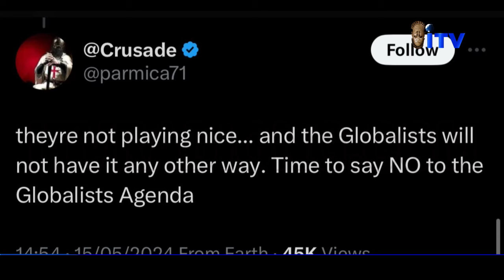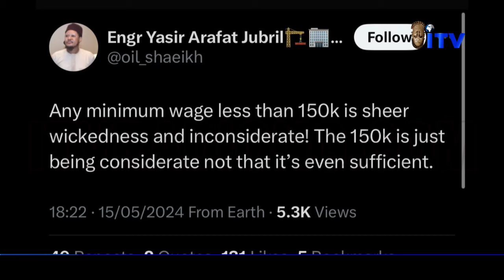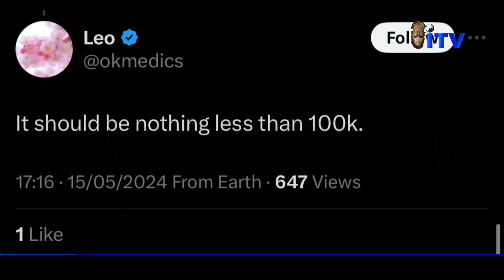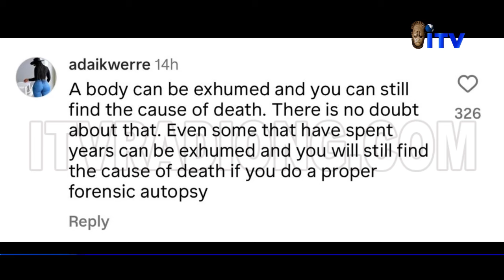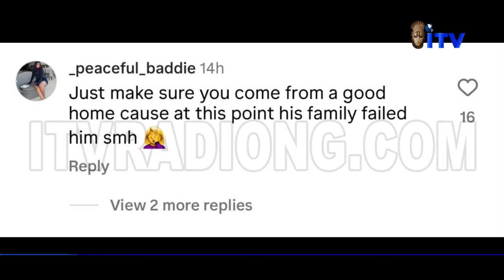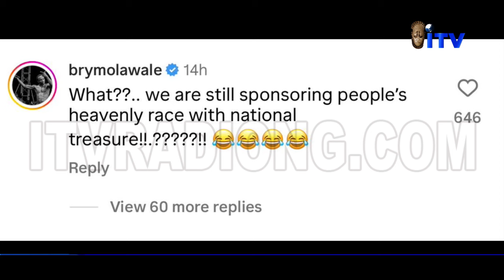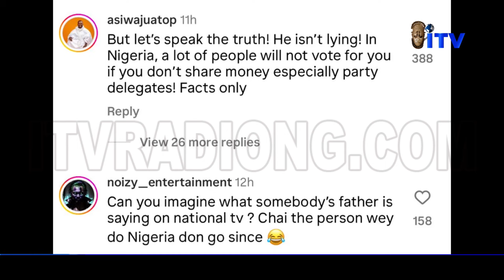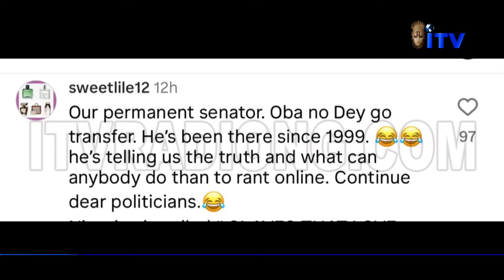Autopsy Failed To Ascertain Cause Of Mohbad’s Death | TMI SOCIALS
1. Slovakia Prime Minister Robert Fico was on Wednesday shot multiple times and rushed to hospital with life-threatening injuries after a cabinet meeting, officials said, in an attack condemned by EU chiefs.
Fico, a populist leader accused of being Kremlin-friendly, has been prime minister since last year.
Fico was shot multiple times, said a post on his official Facebook page.
“We confirm the attack on the prime minister,” police spokesman Matej Neumann told AFP.

2. The labour unions comprising the Nigeria Labour Congress and Trade Union Congress have walked out of the ongoing minimum wage negotiations with the government and the Organised Private Sector.
Angered by the N48,000 proposal by the Federal Government as the national minimum wage, the labour unions described the offer as ridiculous.

3. A Forensic Scientist and Pathologist from the Lagos State University Teaching Hospital (LASUTH), Prof. Sunday Osiyemi  has told the coroner inquiring into the cause of death of late Nigerian singer, Ilerioluwa Aloba popularly known as Mohbad that the results of an autopsy conducted on the deceased body has failed to ascertain the cause of death
Prof. Osiyemi told the coroner, Magistrate Adedayo Shotobi that this conclusion can be attributed to several reasons, one of which is that it took a long time, about 21 days before the autopsy was conducted by which time, the body had decomposed.

4. The Federal Government has said it subsidised the cost of the 2024 Hajj pilgrimage with the sum of N90 billion.
Vice President Kashim Shettima disclosed this on Wednesday, May 15, at the inauguration of the 2024 National Hajj operation, held at the Sir Ahmadu Bello International Airport, Birnin Kebbi, the Kebbi State capital.
According to him, "You may recall that this year, we had a major challenge in announcing the final hajj fare for the 2024 Muslim pilgrimage due to fluctuation in foreign exchange rates.

5. Nigerian politicians kind of corr¥ption is people-driven. We steal  and share with the people - Senator Ali Ndume